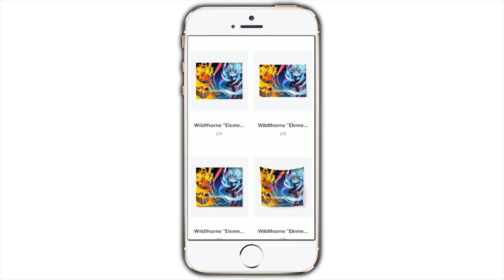WHO DO I TRUST? | FAIRY TAIL ORIGINS Season 3 | EP 19 (Minecraft Story)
WHO DO I TRUST? | FAIRY TAIL ORIGINS Season 3 | EP 19 (Minecraft Story) w/ItsRitchieW

► What's up guys! Welcome to Minecraft Fairy Tail Origins Season 3. If you enjoy Minecraft Fairy Tail, Minecraft Roleplay or Minecraft Story, then this is the series for you.